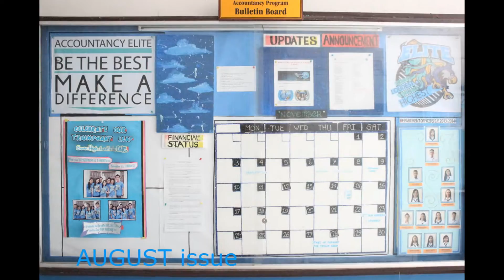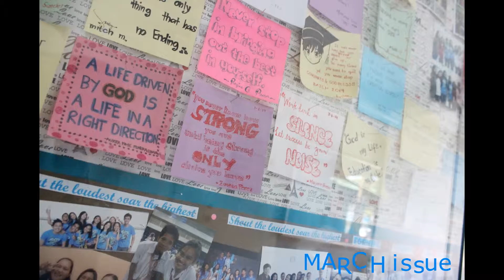FSUU - JPIA AVP` TURNOVER 2013 - 2014